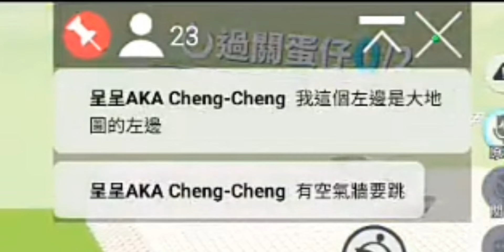【蛋仔派對】觀眾：對面有按鈕！！！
眼瞎哩

圖名：春（雙人）